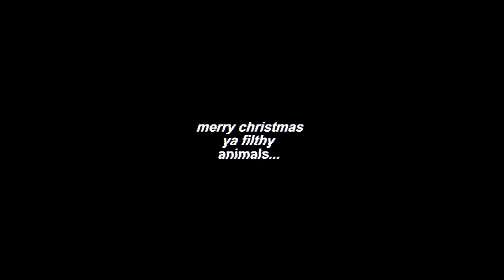What I Got For Christmas 2018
What I Got For Christmas 2018 | What I Got For Christmas videos are literally my favourite videos to watch, so I'm so excited to be posting for the 2nd year in a row! I know some people think What I Got For Christmas videos can come across as braggy and/or rude, but id just like to disclaim that is never my intention regarding these videos, I simple have always loved watching them, and now being a part of them is very cool for me! Ive always been the type of person to be so interested to see what everyone gets, and how excited they are about what they get so this is right up my alley! Also, hello, who doesn't like seeing things they're thinking of buying before they buy it??? This year, my parents went above and beyond as usual with gifts, this time of year is their sh*t and they always go overboard, so I'm very grateful for that! I got the new Apple Watch Series 4, a Gucci Belt, some clothes, & more so be sure to watch to see all the unboxing of everything! Enjoy checking out what I got for Christmas & PLEASE TELL ME WHAT U GOT I LOVE THAT STUFF hahahah

I hope you all have a safe & happy holiday spent with the ones you love!

Topics in the video: What I Got For Christmas 2018, Apple Watch series 4 unboxing, Apple Watch series 4, Apple Watch, iPhone xs max case, iPhone xs max cases, Gucci belt, Gucci belt unboxing, Versace cologne, yeezy season 6, yeezy unboxing, Adidas, apple, iPhone xs max, Apple Watch unboxing & MORE SO BE SURE TO WATCH!!